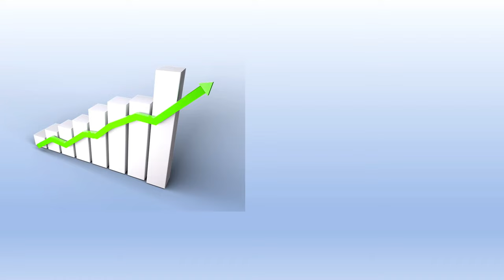What is the Stock Market? - Super Simple Money for kids and beginners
In this video, Stella learns all about the Stock Market. What is the Stock Market? What is a Stock? What does it mean when the stock market is up or down?

Loved: Free app that allows you to invest for your kids

Books:
Easy Peasy Money: A Fun Money & Budgeting Book for Kids